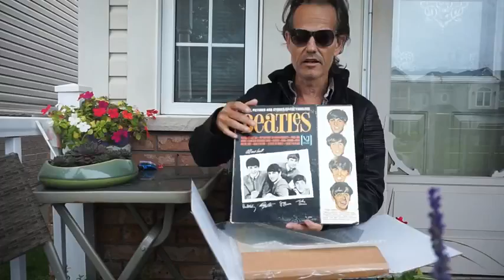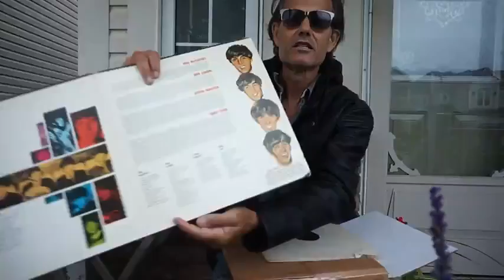The Beatles Songs Pictures And Stories LP Vinyl Album